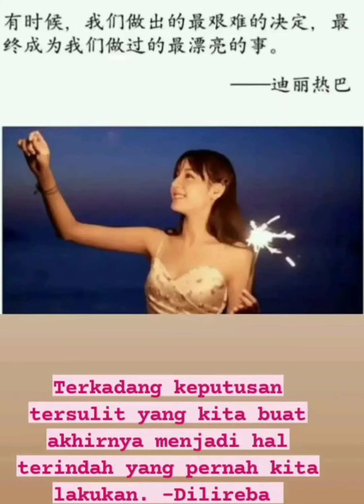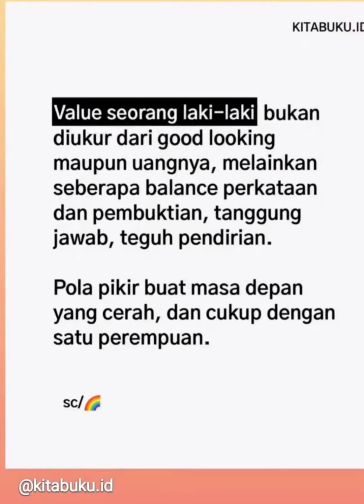Pray For You ❤ Quotes of The Day